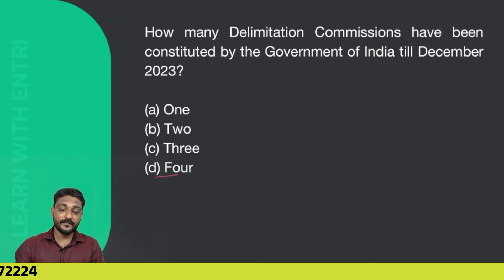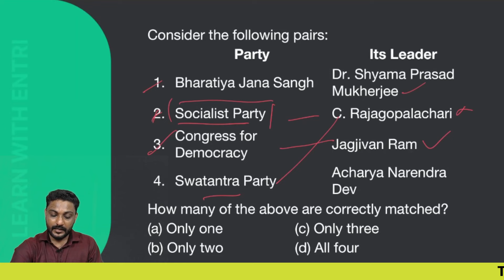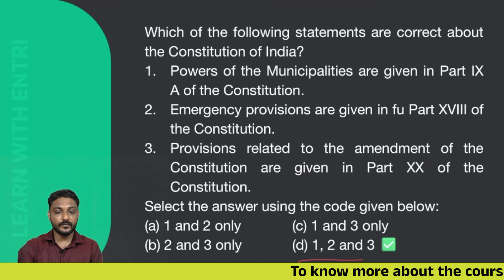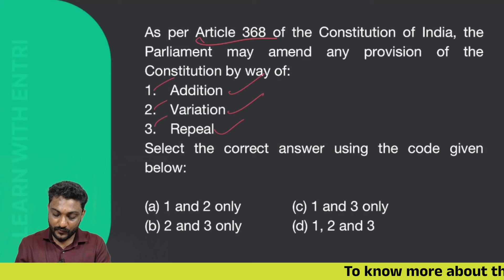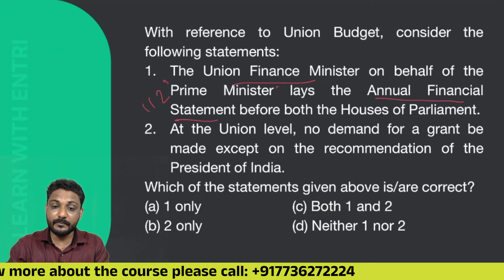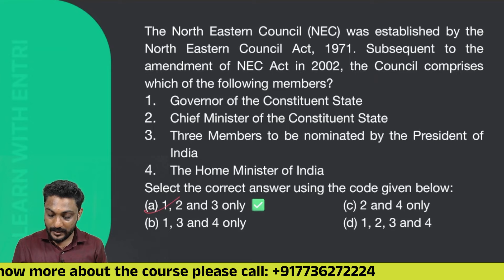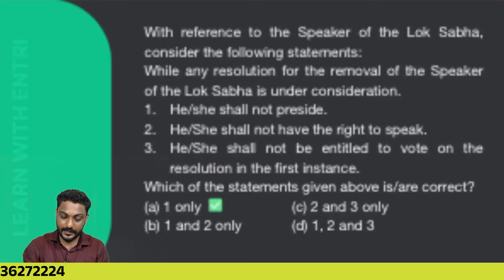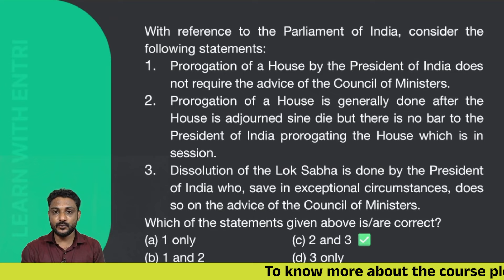🔴📢UPSC PRELIMS 2024 ANSWER KEY ANALYSIS🔥INDIAN POLITY|GS PAPER 1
Hi Aspirants 🙋🏻‍♂️,This video contains UPSC Prelims 2024 Question Paper Analysis & Answer Key Discussion of the subject Indian Polity to help you understand and learn the questions and answers asked for prelims 2024⚡Watch this video to get Answer key for all Indian Polity Prelims questions!🤩🔥
✨👉🏻Follow this link to join the ENTRI UPSC and KAS WhatsApp community to get free webinars, newspaper live and so

🌠The Indian Polity segment in the UPSC Civil Services Examination is a significant part of both the Preliminary and Mains exams. ⚡Analyzing the answer key for this section helps aspirants understand the pattern, difficulty level, and types of questions asked, aiding in better preparation for future attempts🔥. Here's a detailed description of the Indian Polity UPSC answer key analysis!🔥